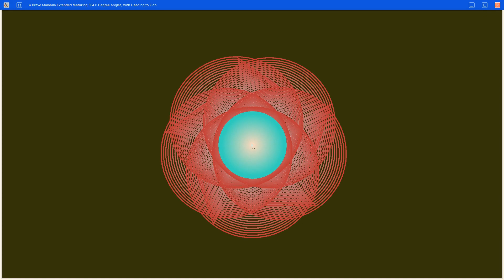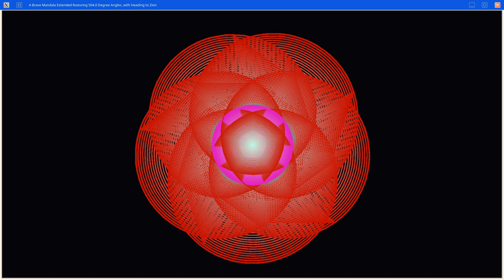Animated Graphics Show